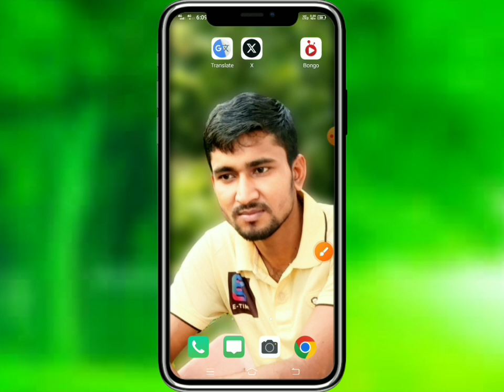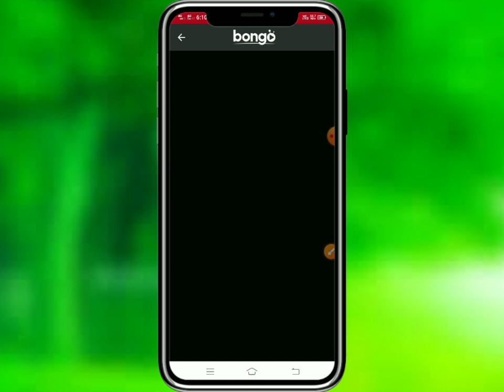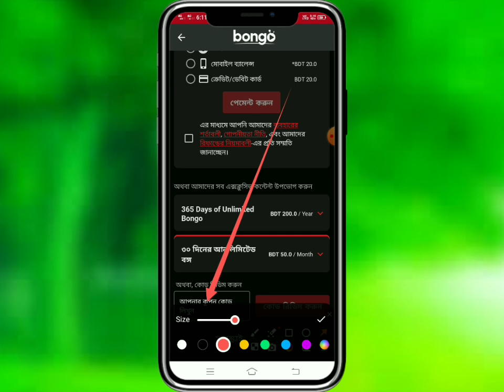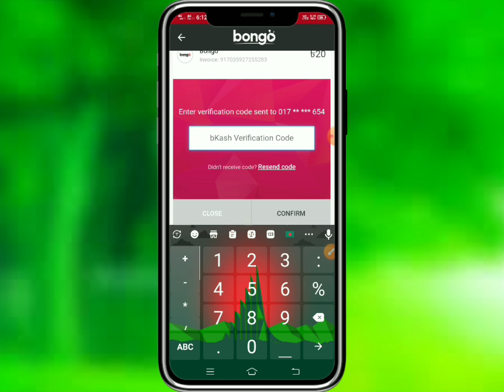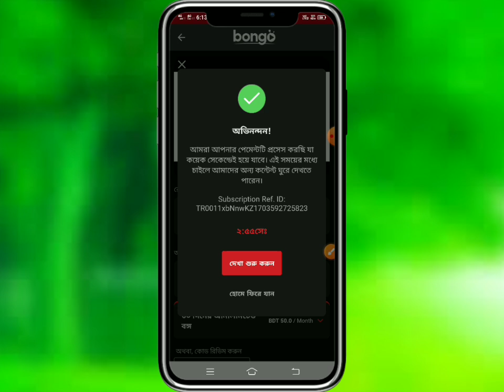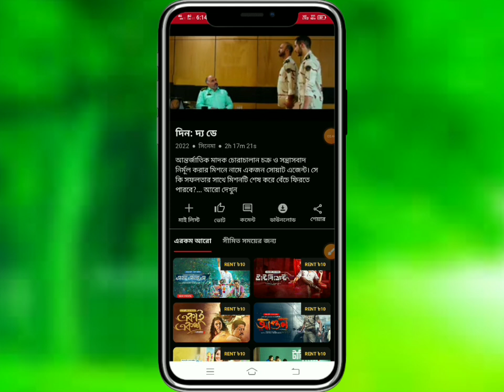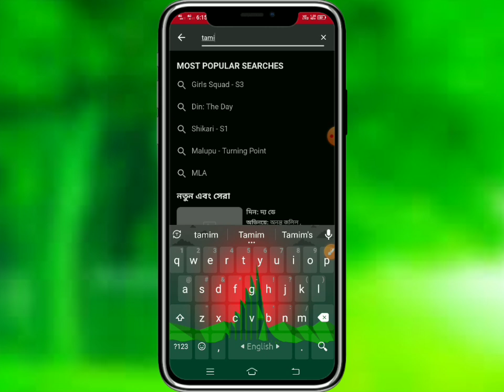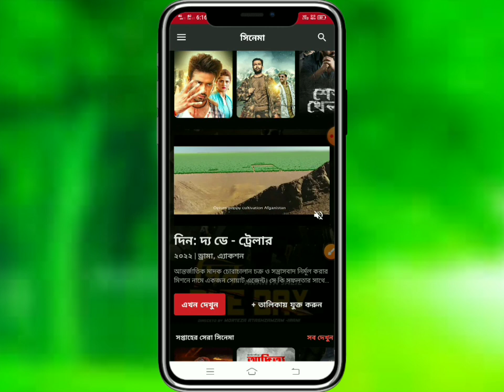Din the de | ডিন দ্য ডে | din the day full hd movie download | অনন্ত জলিল ( bagla naw move 2024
Telegram Channel Ling
অনন্ত জলিলের নাচ দেখে বর্ষার হাততালি
Ananta Jalil Dance
Barsha
Bridal Faison Show 2020
din the day ananta jalil movie review
din the day full movie download link google drive